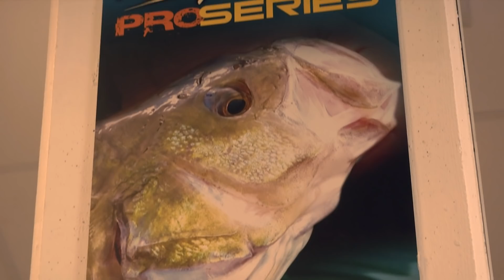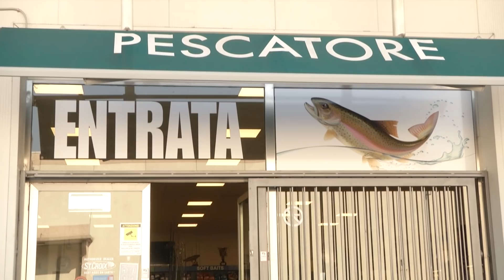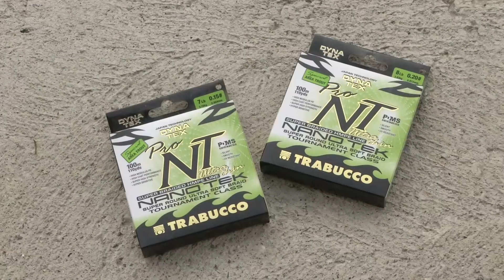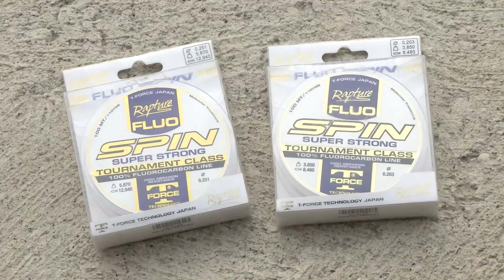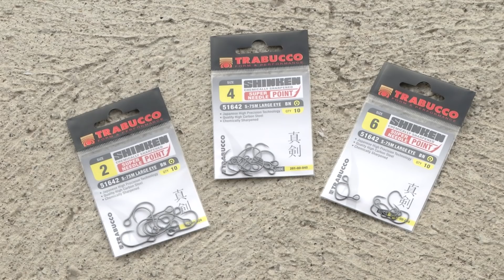Rapture Lures - SULLE SPONDE DELL'ADIGE con Marco Iseppi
Un fiume fantastico, l’Adige, con le sue splendide Trote Iridee e Fario da catturare a spinning seguendo Marco Iseppi e Alessandro Gardinazzi.

A fantastic river, the Adige, with superb Rainbow and Brown Trout to be caught with lures following Marco Iseppi and Alessandro Gardinazzi.